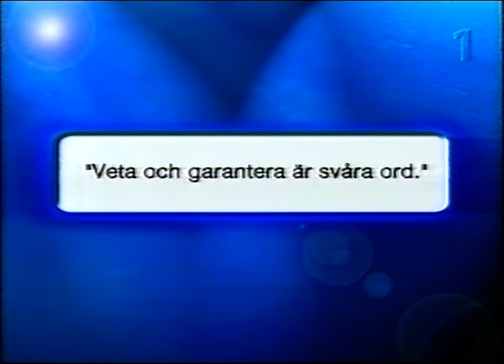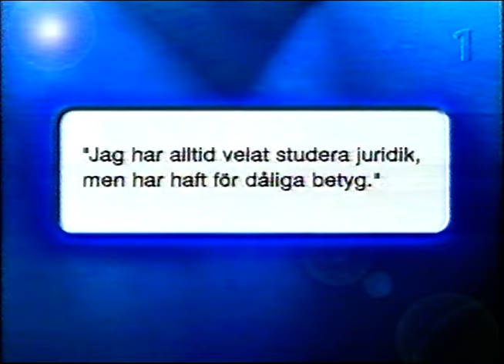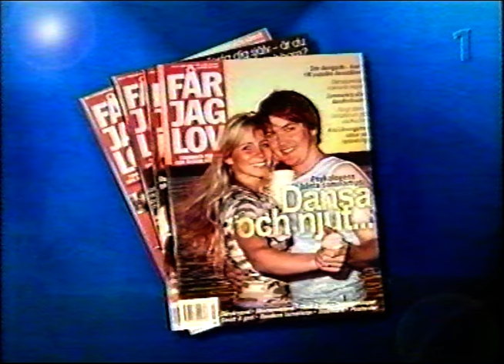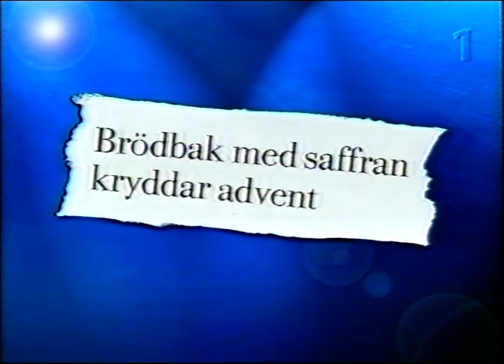Snacka Om Nyheter (SVT 2001)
Ett avsnitt av Snacka Om Nyheter från 2001.